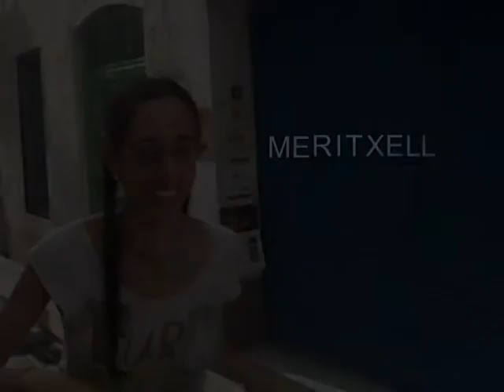Trobada Monociclista 20 Octubre 2013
Tocats del Monocicle es troba aquesta vegada a Sant Pol de Mar

Monociclistes: Ariadna, Sara, Francesc, Guim, Xavi, Rai, Meritxell, Cristina, Sònia, Gisela i Pau

Cançons: Charriots of Fire, Lambada, Happy (C2C)